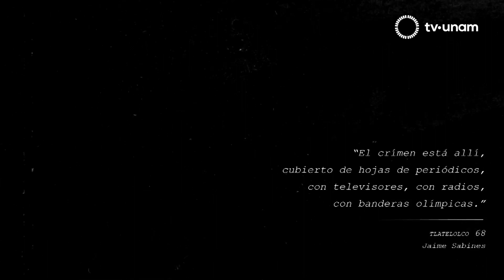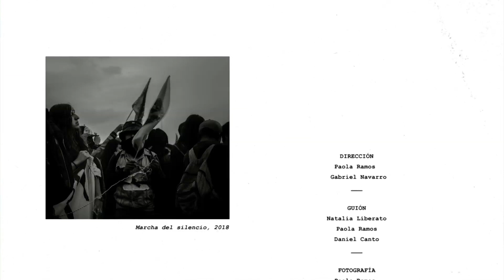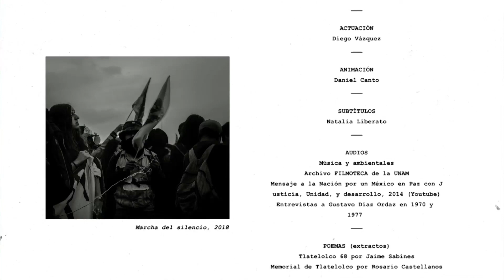Práctica Experimental. Hacerle al clandestino de Paola Ramos y Gabriel Navarro.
La Práctica Experimental es un espacio de reflexión, análisis y experimentación para la comunidad universitaria y artística.

En su primera emisión M68: las voces ausentes y la vida cotidiana después de varios talleres y asesorías con especialistas, los seleccionados generaron propuestas audiovisuales que hablan del impacto que el 68 tuvo en la vida cotidiana y sobre todas las historias que aún no se han escuchado.

En el Programa: Distancia, encuentro y diferencia entre la militancia de la generación del 68 y las que le siguieron, la historiadora Alicia de los Ríos Merino habla, sobre los procesos creativos y el impacto que tiene el 68 en las nuevas generaciones con los realizadores de los cortometrajes Hacerle al clandestino de Paola Ramos y Gabriel Navarro y La noche de nuestros padres de Luis Angel Gómez y Carolina Berrocal.